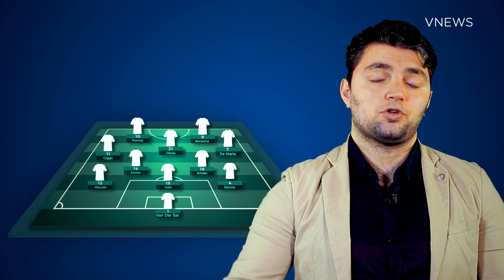Կրիշտիանու Ռոնալդուի թիմակիցների խորհրդանշական հավաքականը / Ronaldo Teammates' Dream Team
Կրիշտիանու Ռոնալդուն միշտ խաղացել է լավագույն ֆուտբոլիստների հետ: VNews.am-ը նրանցից առանձնացրել է լավագույն 11-ին՝ կազմելով խորհրդանշական հավաքական:
Ամեն ինչ հայկական և միջազգային սպորտի մասին VNews Sport-ի յութուբյան էջում՝ ռեպորտաժներ, հարցազրույցներ, հաղորդաշարեր, ուղիղ հեռարձակումներ, այլ հետաքրքիր տեսանյութեր:

Մենք լուսաբանում ենք ֆուտբոլային բոլոր հետաքրքիր մրցաշարերը՝ Աշխարհի և Եվրոպայի առաջնություններ, Ազգերի լիգա, Չեմպիոնների լիգա, Եվրոպա լիգա, Եվրոպական թոփ առաջնություններ, հայկական ֆուտբոլ՝ Հայաստանի հավաքական, Բարձրագույն խումբ, ինչպես նաև այլ մարզաձևեր՝ ըմբշամարտ, ծանրամարտ, բասկետբոլ, վոլեյբոլ, մարմնամարզություն, բռնցքամարտ, այլ մարզաձևեր: